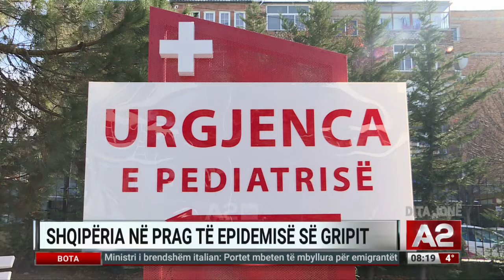Viruset e gripit, Pipero: Vaksina e këshillueshme për të gjithë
Jemi në prag të një epidemia gripi, të paktën sipas mjekëve, të cilët janë shprehur se fillimi i shkurtit do të shënojë kulmin.